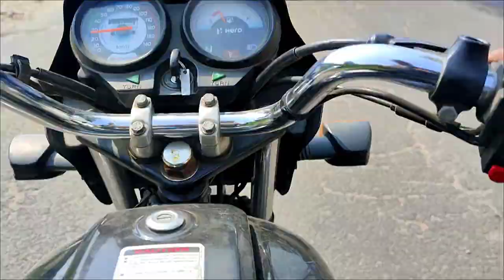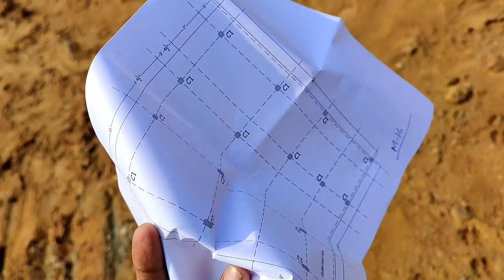Life of Civil engineer's 🥺 | My Job & Work 🤔 | Daily Vlog 01 | 99 Koylanchal City Needed 4u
Life of Civil engineer's 🥺 | My job & Work 🤔| Daily Vlog 01 | Needed 4u

👉 Needed 4u  👈

In This Channel most viewed video